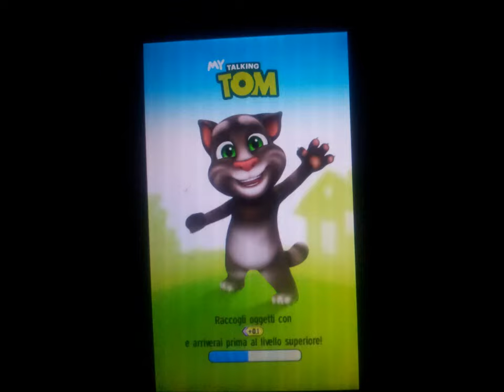La mia slideshow